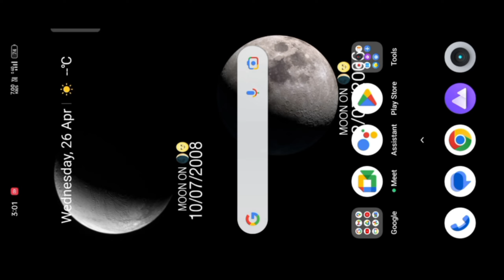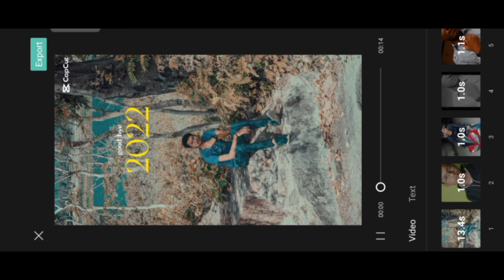🔷INSTAGRAM TRENDING TEXTURE REELS VIDEO EDITING | TEXTURE REEL VIDEO EDITING | JUST ONE CLICK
Your quires:-
How to Get CapCut Templates.
Best capcut templates.
New trend Capcut templates.
Capcut template.
Capcut template new.
Free Capcut template.
Capcut editing.
Capcut trending reel editing.
cap cut reels editing
INSTAGRAM REELS VIDEO EDITING MALAYALAM
CAL CUT TRENDING TEMPLATES

🔹 Important Notice 🔊